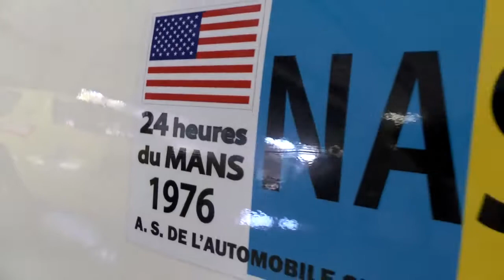1976 Dodge Charger Olympia Race Car